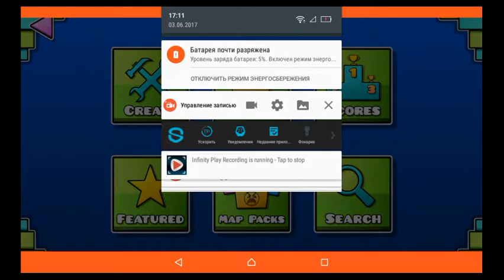Thanks for watching! Second Channel!